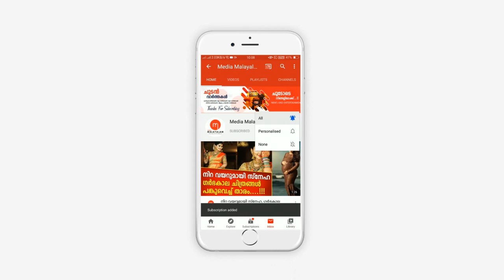മാധ്യമപ്രവർത്തകന്റെ ചോദ്യത്തിന് നടൻ പറഞ്ഞത് കേട്ടോ, നടൻ ബ്ളാക്ക് ഡോക്ടറേറ്റ്